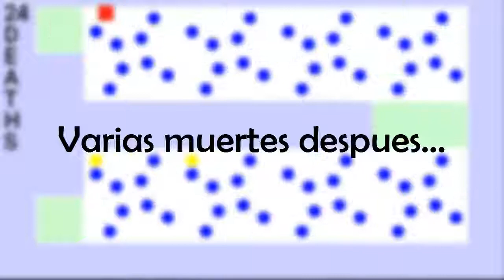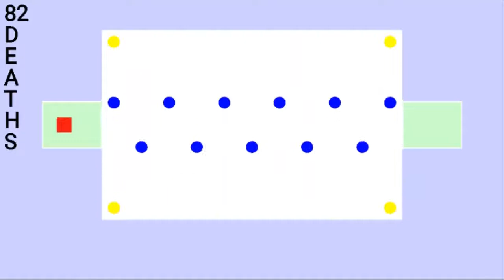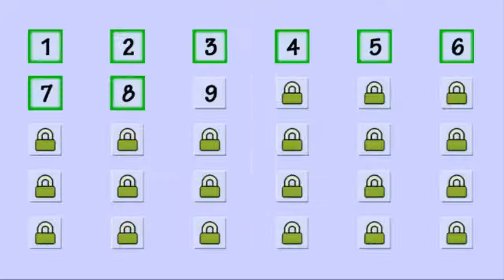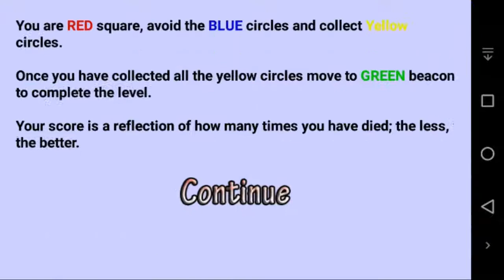¡Jugando el Juego más Difícil! | Para Celular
¿Cuantos niveles me podré pasar?